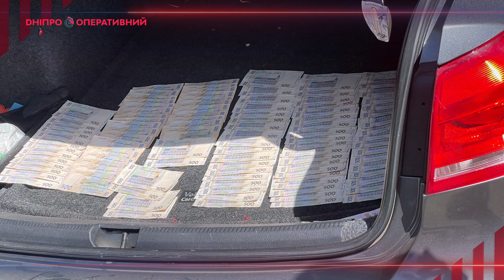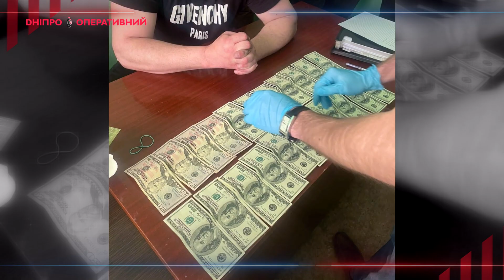Небезпечний вогонь, жорстокий вітчим та вогняний ВАЗ: новини Дніпра 18 травня | Дніпро Оперативний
В ефірі новини від каналу «Дніпро Оперативний». Це дайджест подій четверга, 18 травня

00:00:08 - Скупий двічі платить
00:00:45 - Смертельний вогонь
00:01:18 - Жорстокий вітчим
00:02:14 - Вогняний ВАЗ
00:02:36 - Увага! Розшук дитини